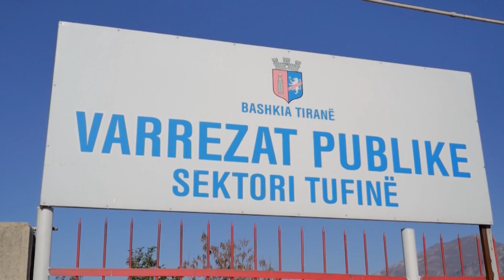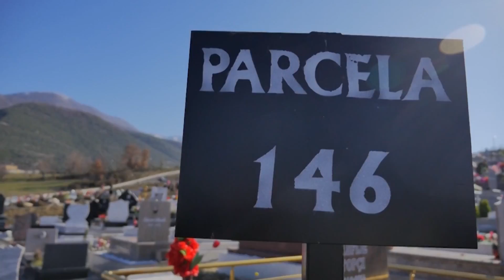VELIAJ TE VARREZAT | ABC NEWS